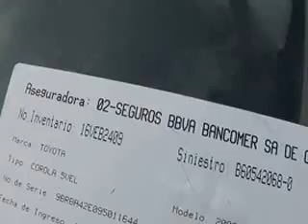SUBASTASMA TOYOTA, COROLLA CE 2009